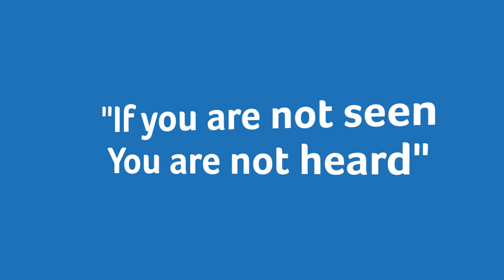My Sassability - "If we are not seen, we are not heard"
In this interview we speak to Hayley  a 36 year old mum of one. She was diagnosed with MS at the young age of 13. Through her social media presence, "My Sassability"  advocates for those with all disabilities. Hayley says " I feel that if we are not seen, then we are not heard especially when representation is very much needed in today's society"

In our chat with Hayley, we talk about her diagnoses, coming to terms with using mobility aids and how they can help your mental health. We also discuss ideas to pimp up your mobility aids and how to get a bit more sass in our own lives!